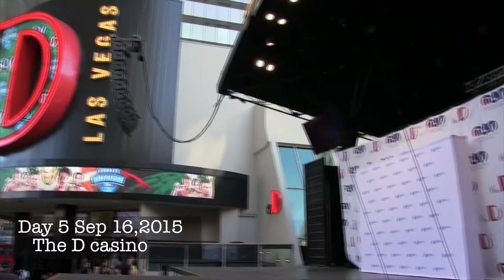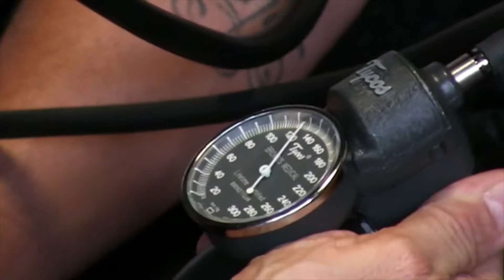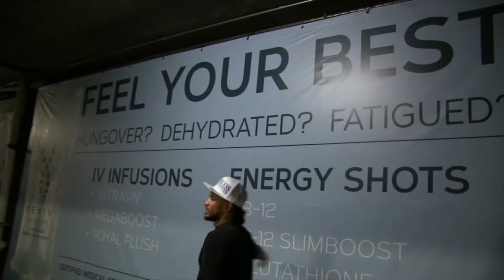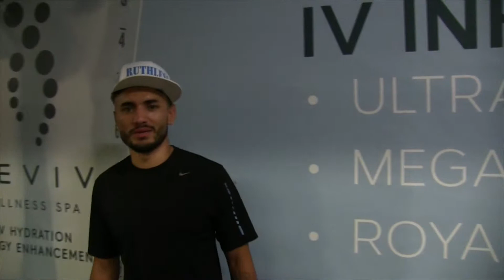day 5 with rudy morales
day 5 with rudy morales starts at the D casino weigh ins